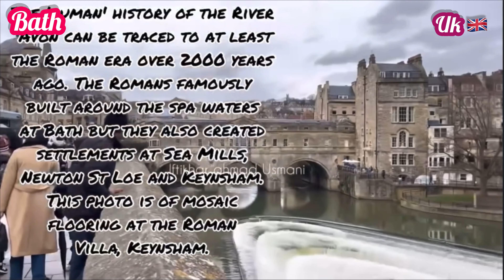3000 years old bath city uk 🇬🇧 | iftikhar Ahmad usmani | چینی کم فلم کی شوٹنگ یہاں ہوئی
Bath, Somerset, is a city in England, UK ¹. It is known for its Roman Baths and its Georgian architecture, and it is a UNESCO World Heritage Site ¹. Here are some other things you might want to know about Bath, Somerset ¹:
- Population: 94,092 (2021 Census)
- Location: in the valley of the River Avon, 97 miles west of London and 11 miles southeast of Bristol
- Attractions: Roman Baths, Royal Crescent, Pump Room, Assembly Rooms, Jane Austen Centre, Thermae Bath Spa
- Education: University of Bath, Bath Spa University
- Sports: Bath Rugby (rugby union), Bath City F.C. (football)